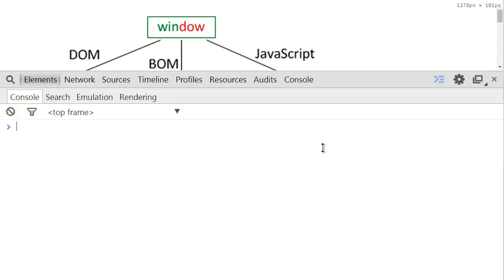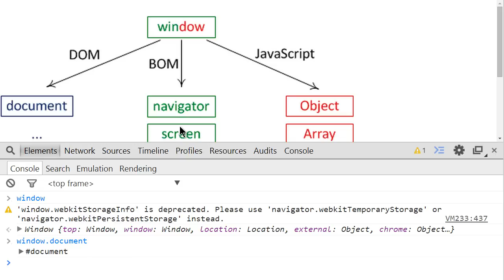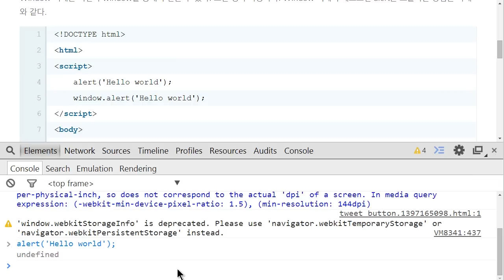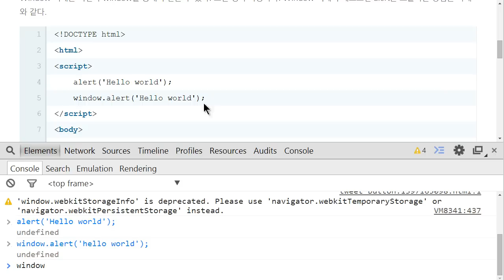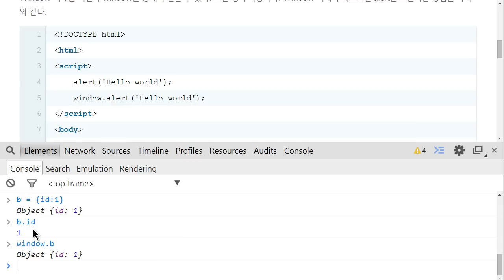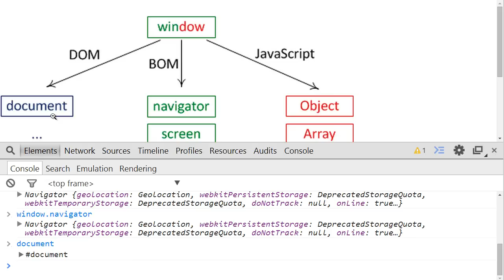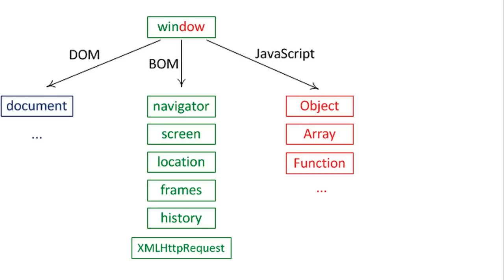JavaScript - 전역객체 window